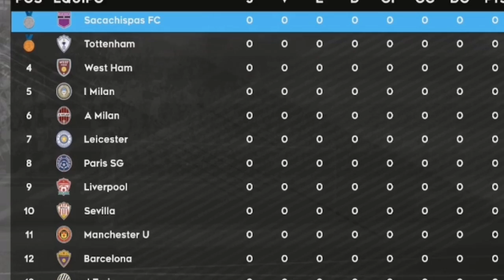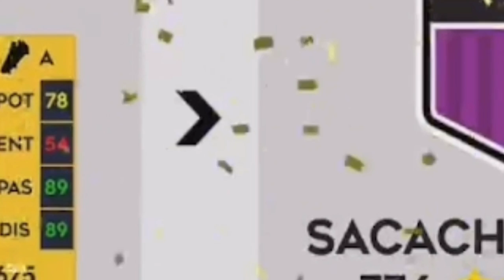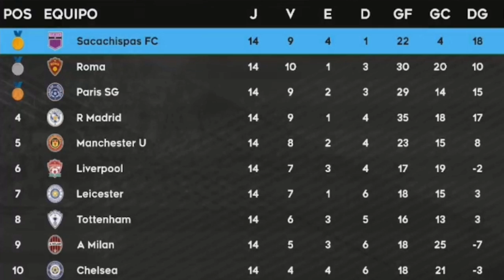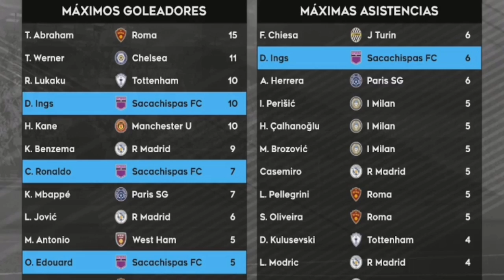FICHO A CRISTIANO RONALDO en DREAM LEAGUE SOCCER